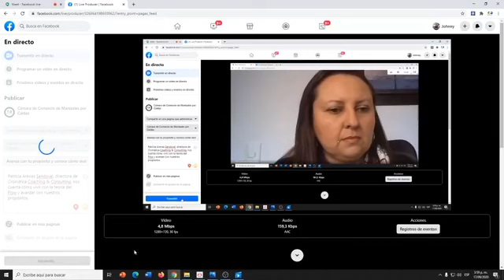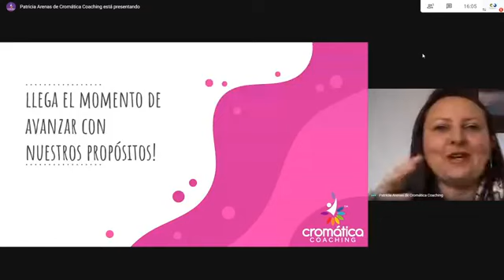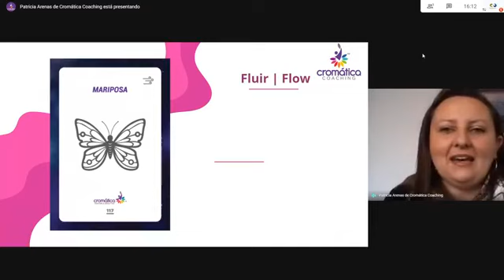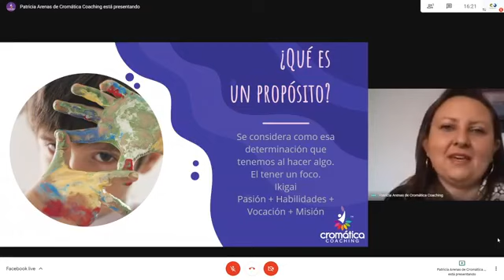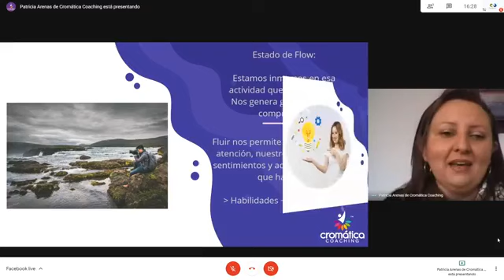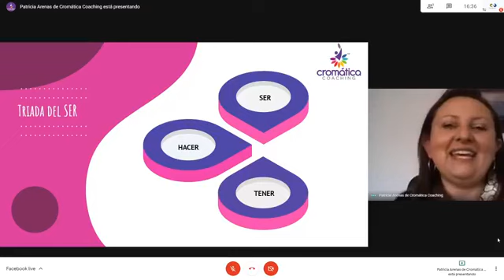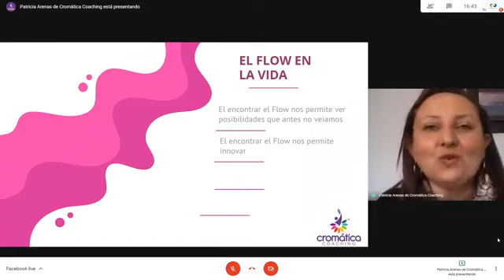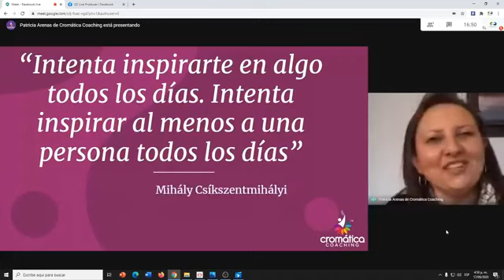Avanza con tu propósito y aplica la teoría del Flow | Videoconferencia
Patricia Arenas Sandoval, directora de Cromática Coaching & Consulting, nos cuenta cómo vivir con la teoría del Flow y avanzar con nuestros propósitos.